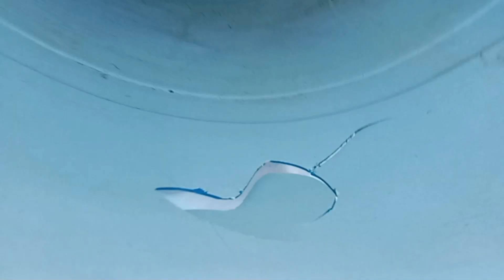किसी भी टूटे हुए समान को आसानी से केसे जोड़े न्यू टेक्निक🌍phuta huwa water tank kese theek kare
फूटा हुआ वाटर टैंक केसे सही करे
फूटी हुई पानी की टंकी केसे सही करे
फूटी टंकी केसे जोड़े
खराब टंकी केसे सही करे
फेविकोल केसे बनाए
फेविक्विक केसे बनाए
एमसिल।केसे बनाए
किसी भी टूटे हुए समान को केसे जोड़े
खराब समान की रिपेयर केसे करे
समान फेंको नही जोड़ो
पैट्रोल से बनाए फेविकोल
पेट्रोल और थर्माकोल से बनाए फेविकोल

इंस्टा पर फॉलो जरूर करे👇
                     slamic_ckchannel
फेसबुक आईडी👆👆👆👆👆👆

moj id 👉@ck channel